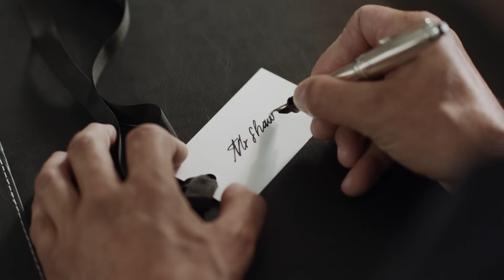Find Your Perfect Gift | All For You at MR PORTER & NET-A-PORTER (Extended)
Step into the world of MR PORTER and NET-A-PORTER and see how we put together the perfect gift, all for you. Let us take you on a journey behind the scenes of our stylish HQ and beyond.

See about how we carefully select, style and hand-wrap your order in our signature MR PORTER packaging ready to be delivered to you.

Looking for the ideal gift for him or for her is easy with our style advisors, allowing you to spoil someone - and yourself - with some MR PORTER and NET-A-PORTER luxury gifts.

Credits:
DIRECTORS: Us
DOP: Mauro Chiarello
CREATIVE DIRECTOR: Mr Ben Palmer (MR PORTER) & Jo Baldwin (NET-A-PORTER)
STYLISTS: Olie Arnold & Carmen Borgonvo